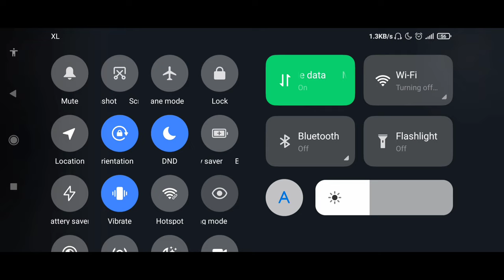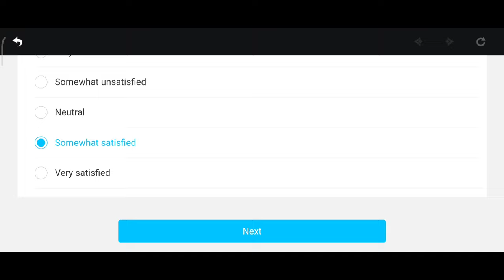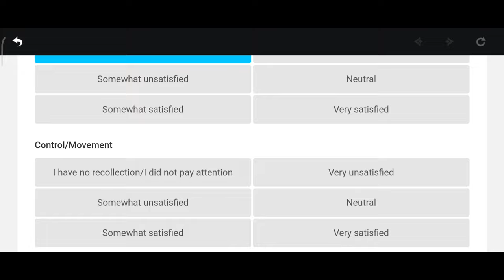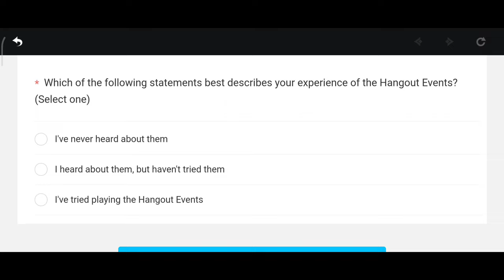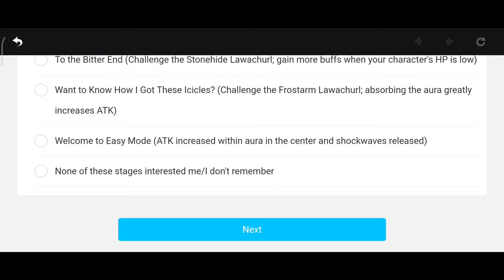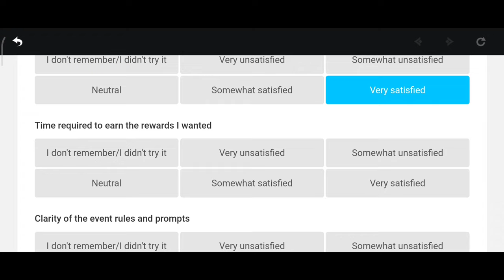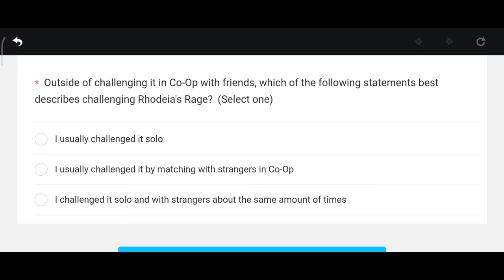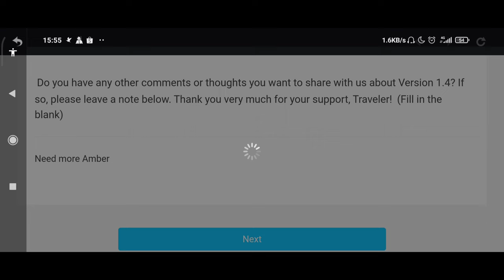[ID] (#22) Hadiah Liben | Genshin Impact Mobile | Xiaomi Poco X3 NFC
Halo semuanya. Di video ini aku akan memainkan event baru yang ada di Genshin Impact. Di event ini kita akan bertemu dengan Liben. Dia akan memberikan kita banyak barang berguna jika kita menukarnya dengan barang yang dia minta. Kita bisa dapat hal seperti primogems, buku talent, mora, dan lain-lain.